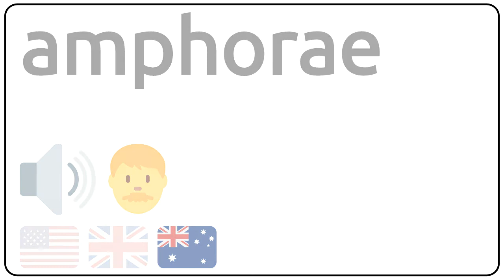How to pronounce amphorae in english?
How to pronunce amphorae in english
How to pronunce amphorae in american accent 🇺🇸?
How to pronunce amphorae in british accent 🇬🇧?
How to pronunce amphorae in australian accent 🇦🇺?

Como se dice amphorae en ingles?
Como se pronuncia amphorae en ingles?